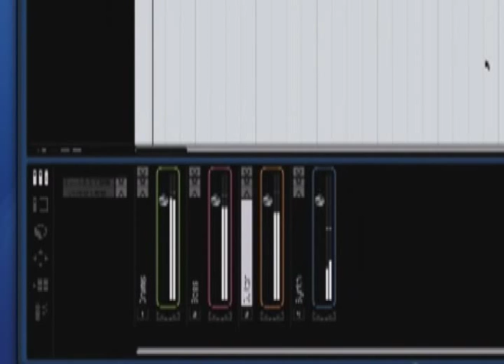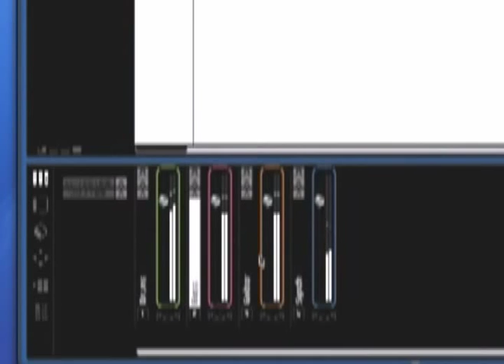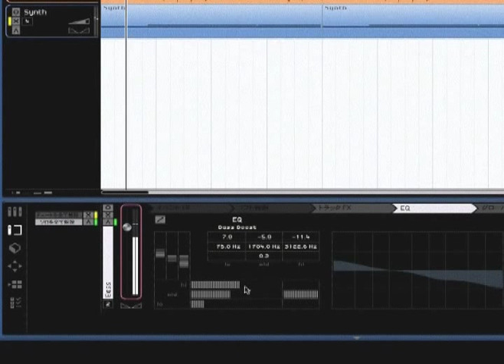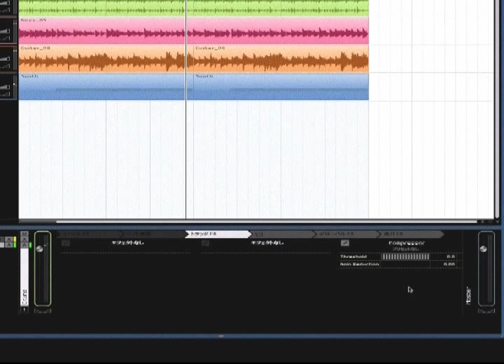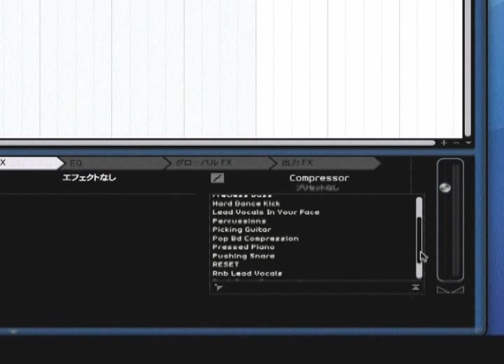SEQUELの使い方「ミキシング その1」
スタインバーグ社の音楽製作ソフト「SEQUEL」の使い方を、ヤマハのイケメンインストラクター青木さんが教えるシリーズ「S EQ UELの使い方」の第8回！
( ^o^)/
今回はミキシングの基本を伝授！意外と見落としがちなボタンや、使ったら便利なプリセットの説明などをしてくれてます！
(^-^)b
SEQUEL製品ページ